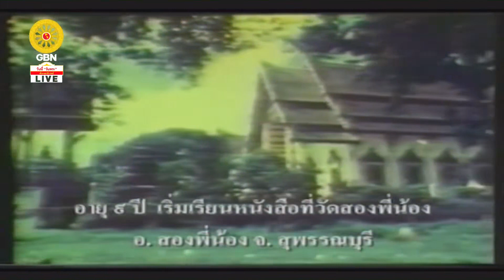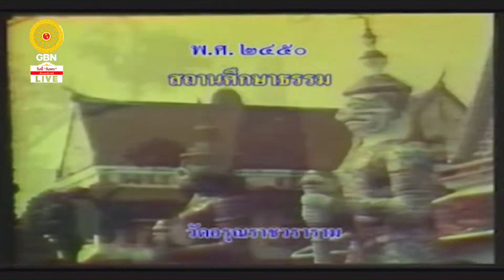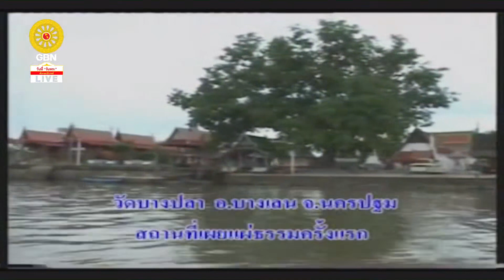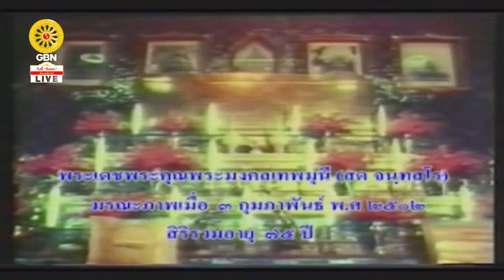20210921 พิธีย่ำระฆังทอง-ระฆังธรรม สวดธรรมจักรครบ 3,704,000,104 จบ